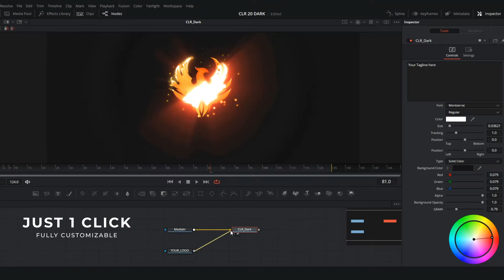Clean Logo Reveal (DaVinci Resolve templates)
Unlimited ‘Logo’ DaVinci Resolve templates downloads for a single monthly fee

Create your outstanding Logo animation in seconds . It is super easy to use , Just drop in your logo and type in the text you like and you are ready to go.

Features
2 versions included
DaVinci Resolve 17 or higher
Fast Render
Full HD 1920×1080
Change color easily
Works with any logo